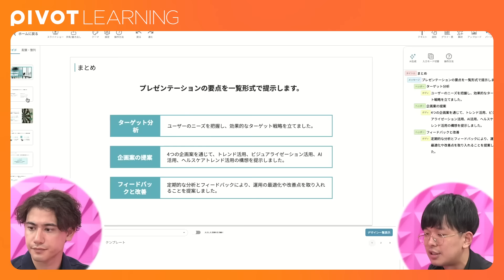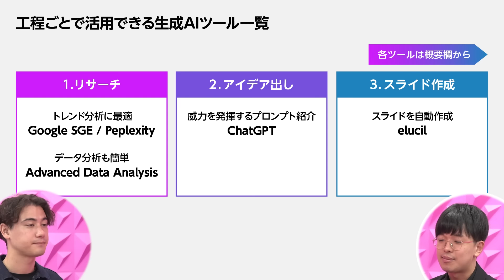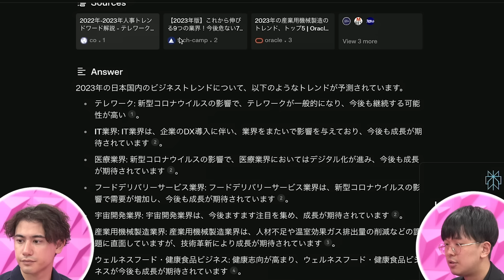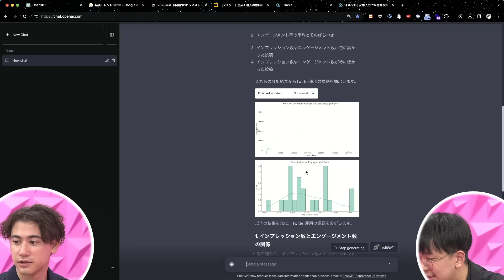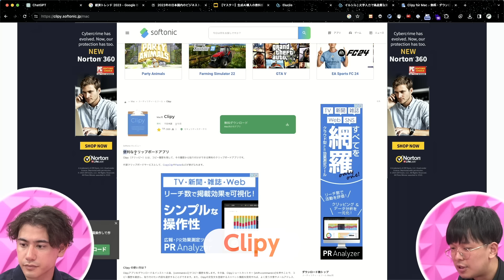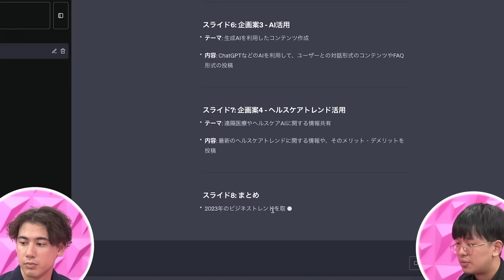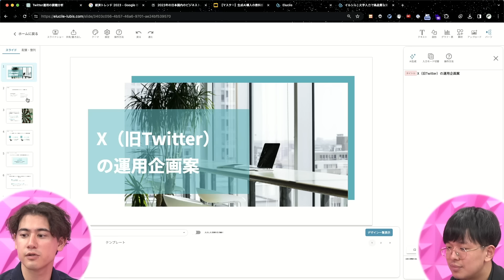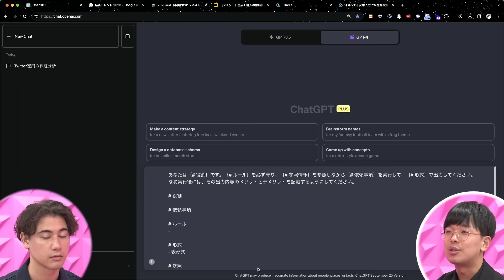【本当に効率化できてる？】コピペで簡単、業務効率を上げるChatGPT・生成AIツール四選／プロンプト入力のコツ／0から企画書を生成AIだけで創れる／さよならパワポ／PIVOT LEARNING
‹紹介書籍›
生成ＡＩ導入の教科書 （小澤健祐著）：
ChatGPT時代の文系AI人材になる（野口竜司）：
※上記製品URLはAmazonアソシエイトを使用しています

‹目次›
00:00　ダイジェスト
00:42　ChatGPT使えてない人の特徴
02:17　生成AIをつかって、0から企画書づくり
03:32　リサーチ・データ分析編
11:49　アイデア出し・最強プロンプト
16:20　パワポ不要・スライド作成編
21:16　プロンプト入力のコツ
22:27　これからの生成AIの可能性

‹ゲスト›
小睪健祐｜AINOW編集長
ディップ株式会社で生成AI活用推進プロジェクトを進めるほか、一般社団法人生成A活用普及協会協議員を務める。これまで1000本以上のAI関連記事を執筆。書籍『生成AI導入の教科書』著書。